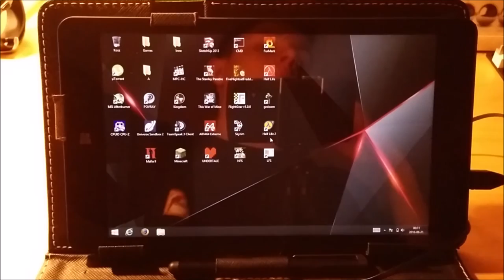Skyrim on cheap Windows Tablet (~80$) |MEDIUM-LOW SETTINGS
Tablet (Goclever insignia 800WIN) specs:
CPU - Intel Atom Z3735F (1.33GHz-1.83GHz)
GPU - Intel HD Graphics (7 Gen)
RAM - 1GB
MEMORY - 16GB + SDCARD
DISPLAY - 8` 720p
SYSTEM - Windows 8.1

Frame rate: ~19 FPS (while recording)